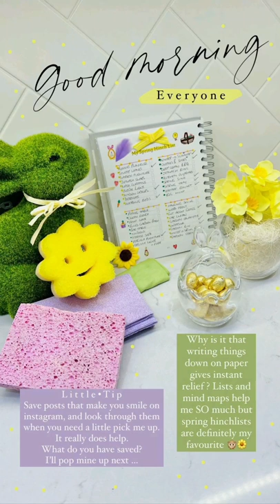MRS HINCH EASTER BAKES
Hello Hinchers,

Sophie Hinch is a mother, a blogger and the ultimate cleaning motivation and inspiration for clean home.

Fan page of the amazing Mrs Hinch

All credit content goes mrs hinch
Fan page only